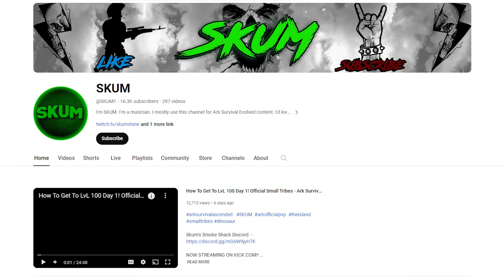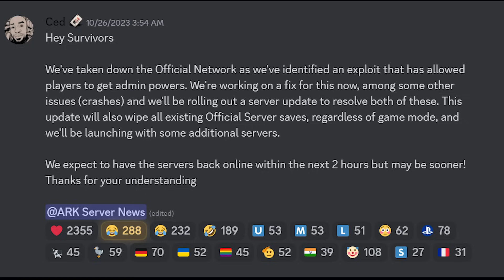Ark Ascended: TAKING OVER Smalltribes on Day1!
Ark Survival Ascended Official Smalltribes PvP Day 1 Episode 1

Playing with other content creators and seeing how far we can get in the Smalltribes servers!